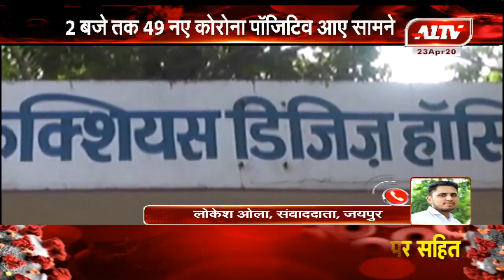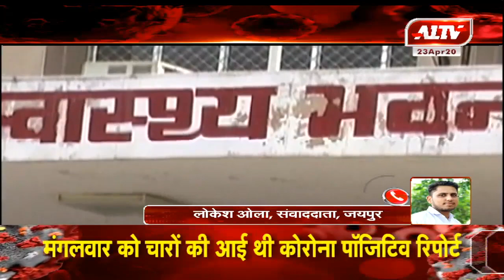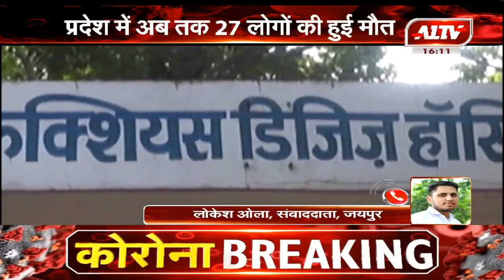coronaupdate :राजस्थान में कोरोना पॉजिटिव की संख्या हुई 1937